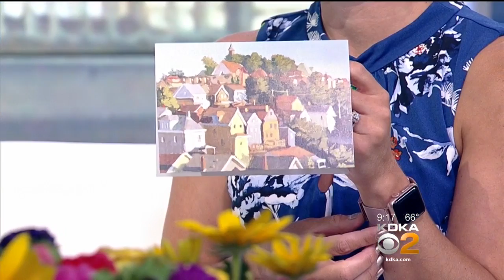Pittsburgh Celebrating Ron Donoughe Day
Ron Donoughe and Joy Sato stop by to talk about today being declared Ron Donoughe Day in Pittsburgh!